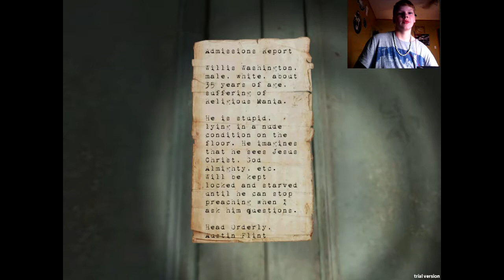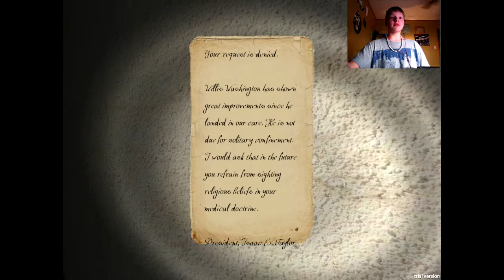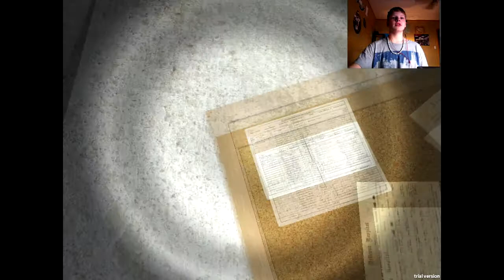No Escape: I HATE MANNIQUES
I HATE THIS GAME SO MUCH IT WAS SCARY ITS ATOMOSPHERE WAS CREEPY AND THE "MANNIQUES"